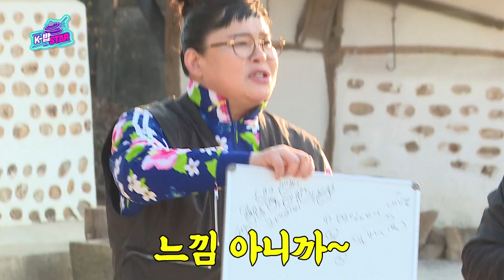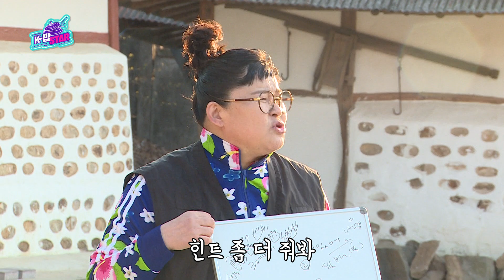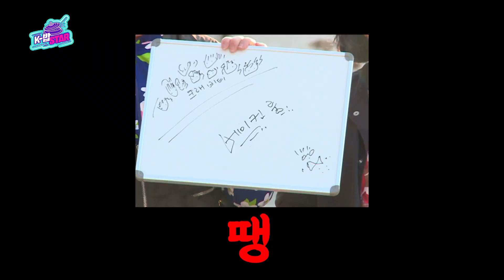[EN/ID/JP] 🍚 EP.1-3 먼지 녀석도 크래비티(CRAVITY)의 멋짐을 막을 순 없어!! 논두렁에서 폭발한 크래비티 아이돌력 만렙 무대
어디서도 본적없는 새로운 쇼케이스
K-밥 STAR에서 시도합니다.
먼지 폴폴 황량한 논두렁에서 펼쳐지는 크래비티의 무대
근데... 이렇게 멋지면 반칙 아닌가요?

먼지도 뚫는 크래비티의 아이돌력에 반한
영자&쑥 입덕 위기 임박!
케이밥스타에서 확인하세요~